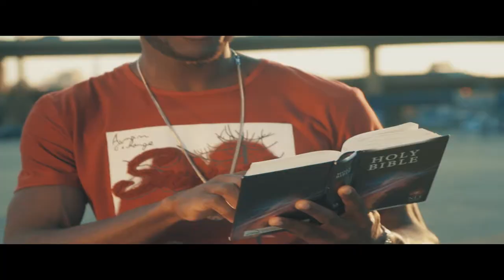Mthabisi Moyo Ngiyabonga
A testimony to those who were once lost and suddenly Jesus christ came into their lives and gave them salvation . If you are one of them shout THANK YOU LOOOOOOORD .